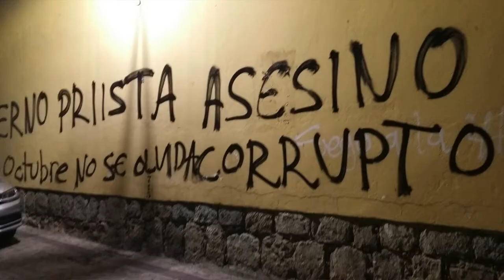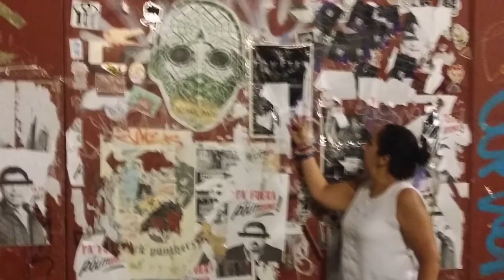Jalatlaco,Oaxaca junio 2022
Un viaje gastronómico a Oaxaca, puede que sea algo más que solo eso... Ven, te llevo de la mano a conocer las entrañas y el corazón del mero Oaxaca, su historia, sus personajes, su vida cultural... Siempre hay algo más... ¡Te amo Oaxaca!...